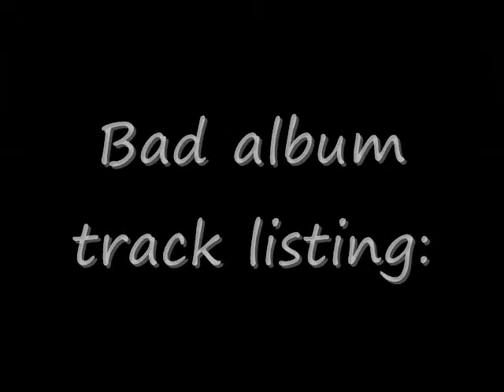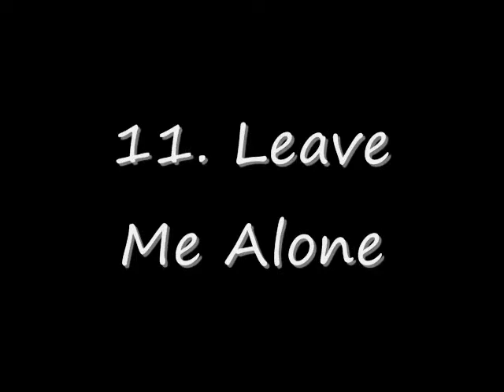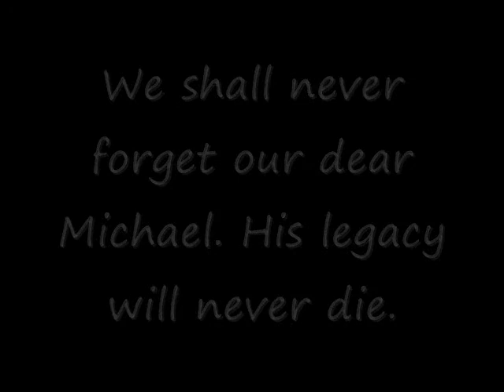Michael Jackson's Thriller and Bad eras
Pictures from Michael Jackson's Triller and Bad eras from 1982 to 1987. Song: You Are My Life by Michael Jackson

R.I.P. My angel